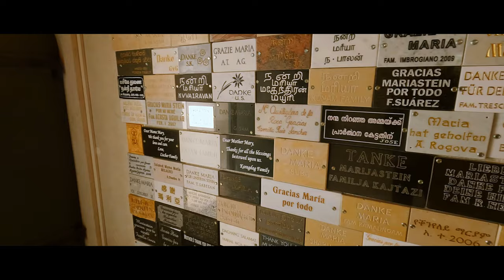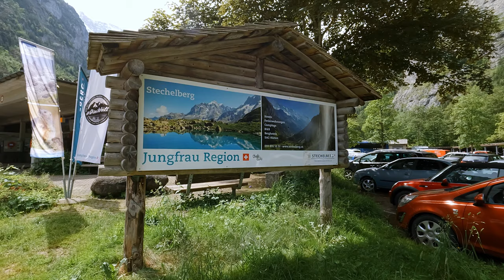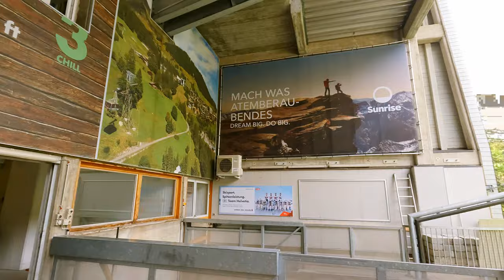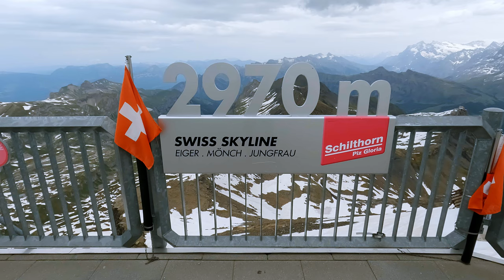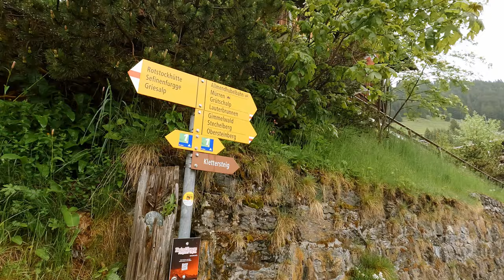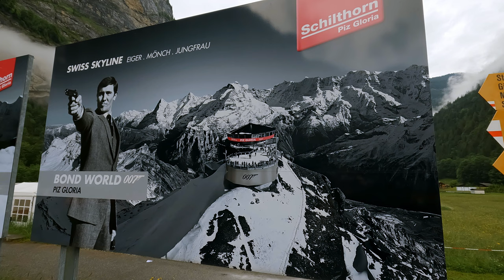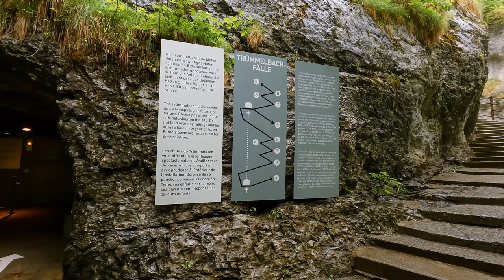Schilthorn, Murren and Trummelbach falls, Switzerland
Get ready for an adventure in the Swiss Alps with us! In this episode, we are taking you to the summit of Schilthorn, where you will experience incredible panoramic views. We will take a series of cable cars from Stechelberg and climb to 2970m. On the way back down, we will make a stop at Birg for the thrilling 'Thrill Walk' experience, and visit the traditional mountain village of Mürren, known for its stunning views of the famous Eiger, Monch and Jungfrau peaks. Afterwards, we will descend to the Lauterbrunnen valley floor and take a close look at the Trummelbach and Shtaubach waterfalls. Join us as we explore the Swiss Alps and discover the natural beauty of Switzerland.

⏱️ Video Chapters:
0:00 - Intro
0:33 - Road to Stechelberg
1:32 - Ascent to Schilthorn
3:20 - Schilthorn
6:28 - Thrill walk
8:31 - Mürren
11:49 - Descent
14:18 - Trümmelbach falls
17:17 - Staubbach fall
18:16 - Outro

Main Camera
Main Camera Mic
ND CPL Filter
Action Camera
Action Cam Gimbal
Action cam filters
Drone Filter